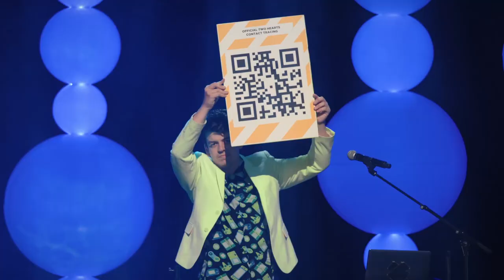Two Hearts - Best Foods Christmas Comedy Gala 2020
Two Hearts (Laura Daniel X Joseph Moore) hit the stage with an anthem.

Recorded on Saturday 7 November 2020 at The Civic in Auckland, proudly supported by Best Foods Mayo.

About the NZ Intl. Comedy Festival
The Festival started back in 1993 at the Watershed Theatre in Auckland, with 'three weeks of open slather comedy'. Audiences loved it and the Festival grew and grew into the massive annual event that it is today!

The NZ International Comedy Festival is now an annual highlight on Aotearoa’s arts calendar; each year we showcase the best of local comedy and a taste of some of the world’s best.

We expose audiences to a diverse range of high-quality live comedy, develop new comedy audiences, reflect NZer’s multi-culturalism and celebrate what makes us laugh as a nation. We encourage innovation in the development of comedy in New Zealand and encourage international promoters to see us as an important stop on international tours.

At all levels of programming, the New Zealand Comedy Trust champions the values of accessibility and diversity, contributing to a culture of inclusion and celebration. Learn more about the NZ Intl.